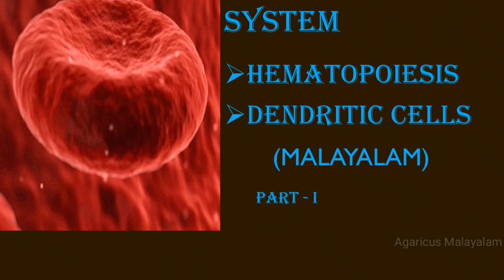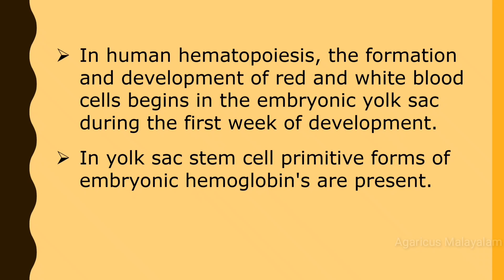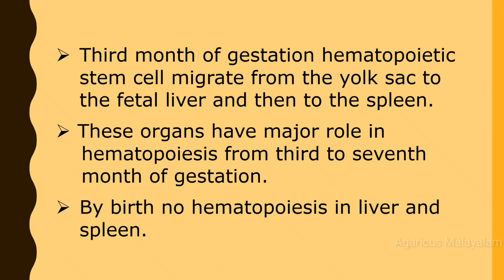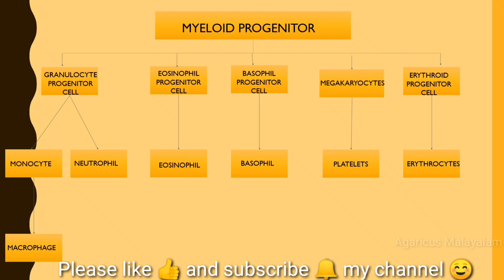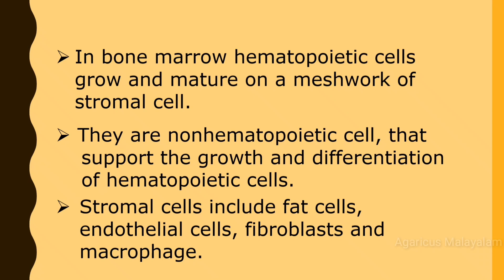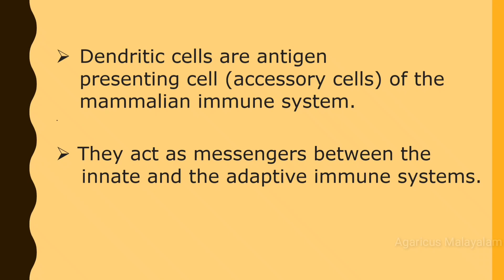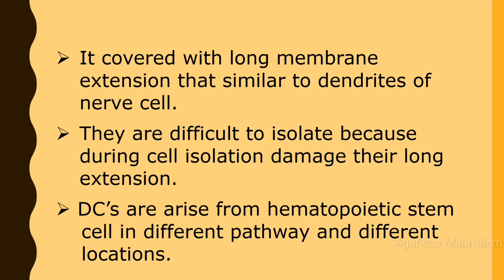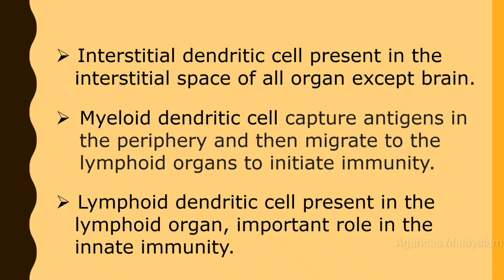CELLS OF IMMUNE SYSTEM; HEMATOPOIESIS, DENDRITIC CELL (Part l) Malayalam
This video contain the topic cells of immune system.
Hematopoiesis and dendritic cells are discussed in this video (part l)